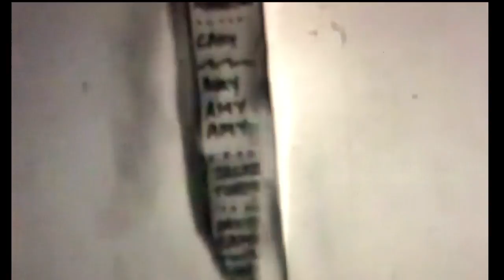Index For Working Musik - 'W1 Sprokla' (Official Video)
Taken from Indexe'e, out 6th October via Tough Love.

Credits
Directed by Nathalia Bruno
Footage courtesy of Reza Abdoh, Nam June Paik & Aldo TambelliniSourced from ubuWeb